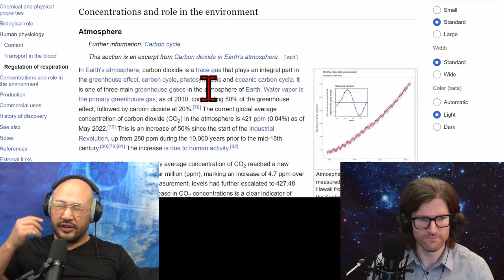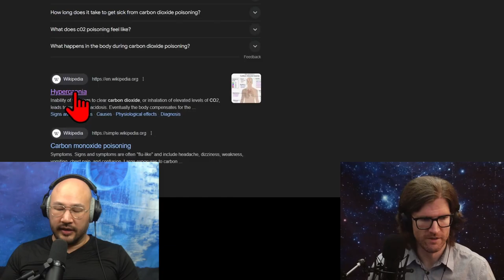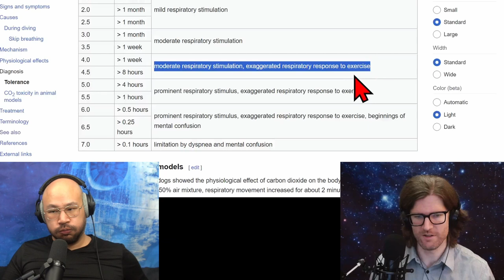ARQ (2016) | Carbon Dioxide?